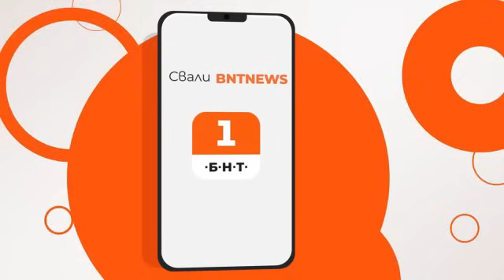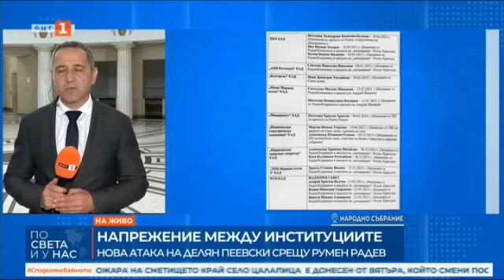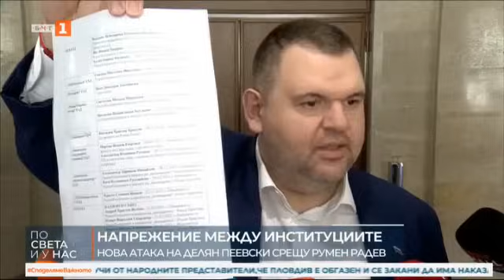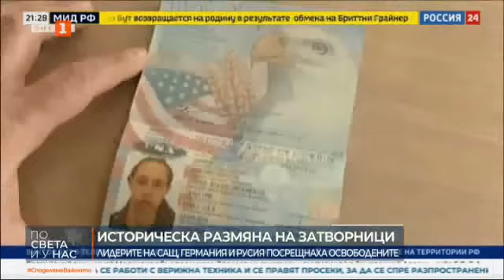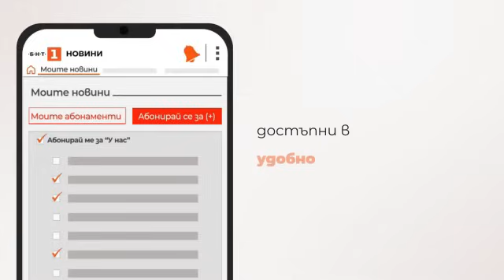По света и у нас - 02.08.2024, 12:00 по БНТ